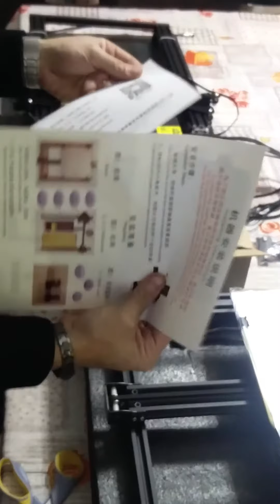Creality3D CR10S unboxing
Unboxing della stampante Creality3D CR-10S acquistata su it.GearBest.com